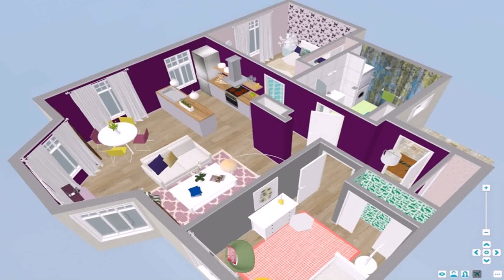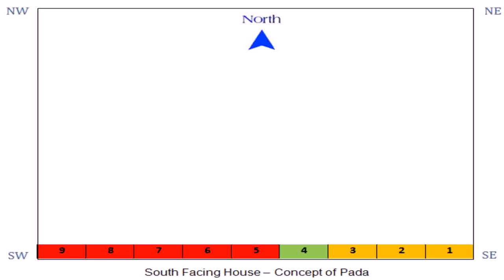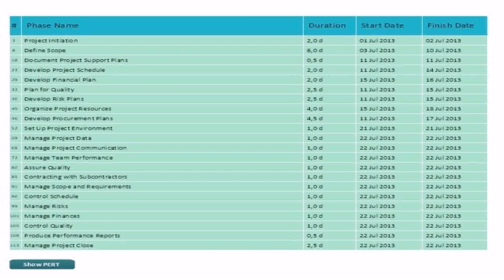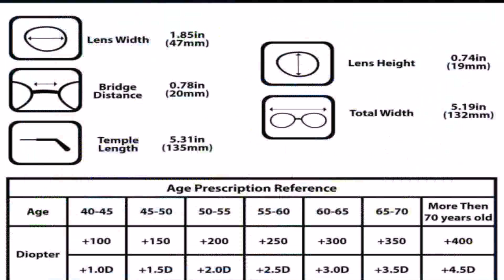Indian Vastu House Plans West Facing